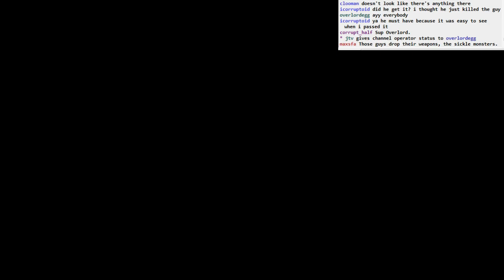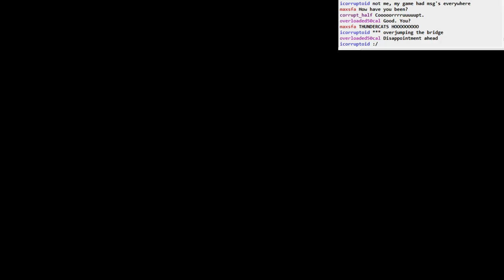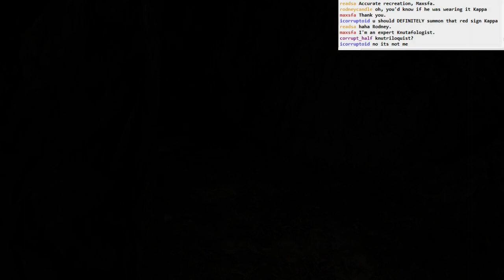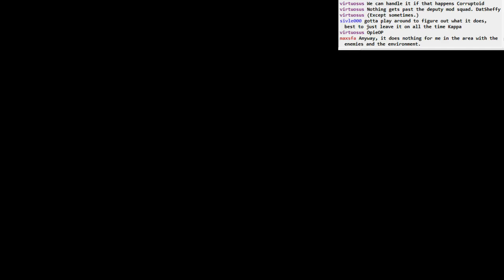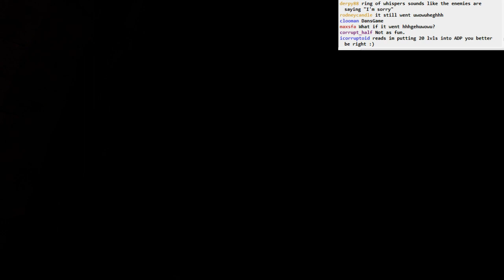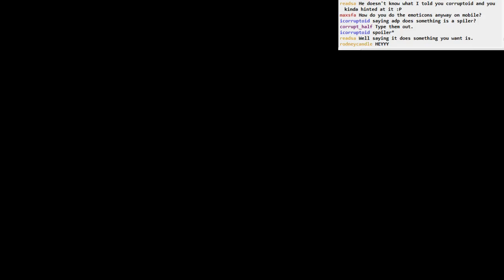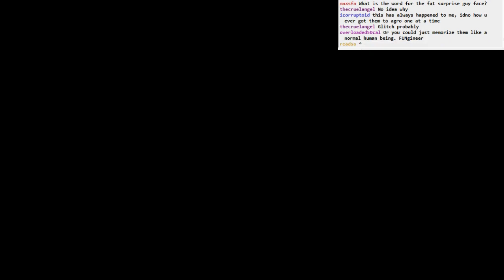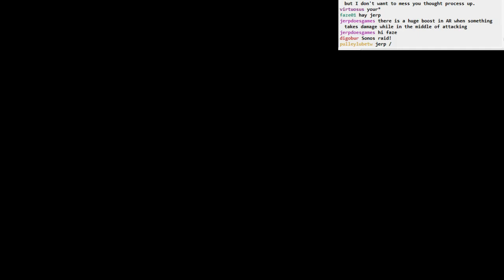Dark Souls II BLIND: part 38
Part 38:
- more Skeleton Lords
- figuring out the trick of the bonewheels. hah!
- successful boss attempt starts at 1:26
- we enter Hidden Valley Ranch (Harvest Valley)
- now back for the hoss! (including a whole lotta dying)